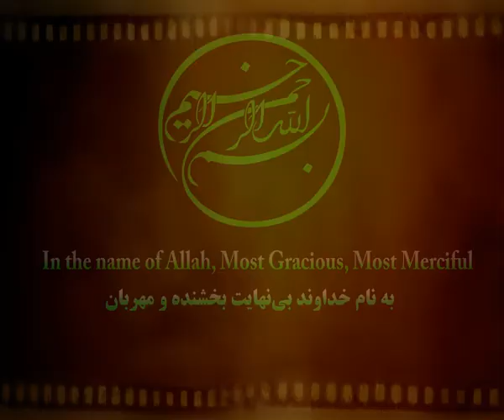نام دولت حجة الاسلام سید ابراهیم رئیسی: کار و کرامت.